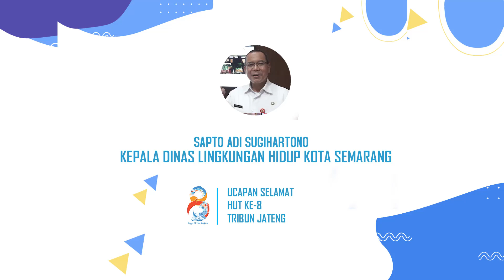Ucapan Selamat HUT ke 8 Tribun Jateng dari Kepala Dinas Lingkungan Hidup Semarang Sapto Adi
Ucapan Selamat HUT ke-8 Tribun Jateng dari Kepala Dinas Lingkungan Hidup Kota Semarang Sapto Adi Sugihartono